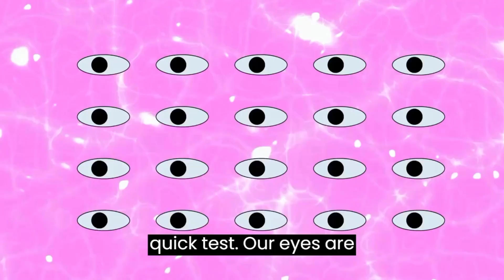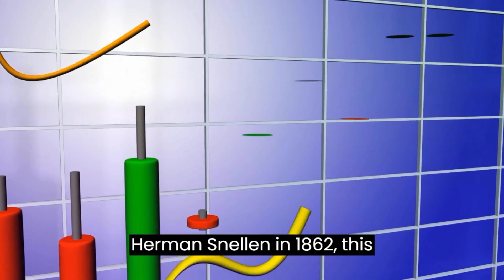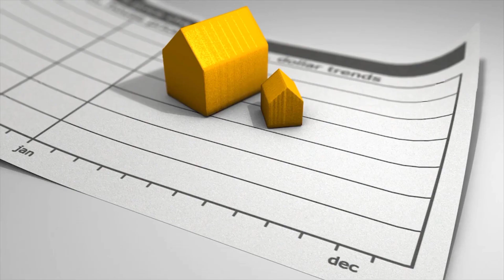👀 How Good Are Your Eyes? Take This Cool and Quick Eye Test Now! 👀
Discover the true potential of your eyes in this fun and engaging eye test video! Join us as we explore the wonders of visual acuity and assess the sharpness of your vision. Using a modified Snellen chart, we'll guide you through a series of letters in different sizes, helping you gauge the clarity of your sight. Whether you're blessed with 20/20 vision or seeking insights into your eye health, this quick test will leave you amazed by the marvels of your eyes. Remember, regular eye check-ups are essential, but for now, let's embark on this eye-opening adventure together.